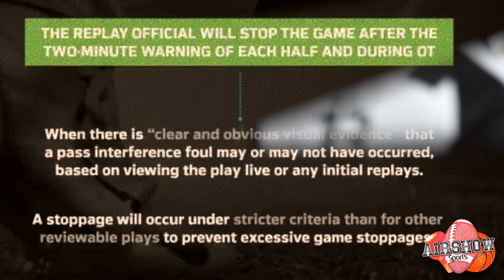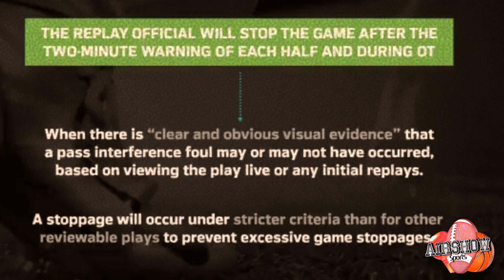(NEW RULE) NFL Implements 🔴 REVIEWABLE PASS INTERFERENCE For 2019 🏈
The NFL officially has made reviewable pass interference an option for coaches heading into the 2019 season.

This will allow teams to challenge pass interference calls/no calls up until the 2-minute warning of either half.

Owners will decide whether or not to keep the rule in place after the years end as this seems to be a trial season for the new rule.